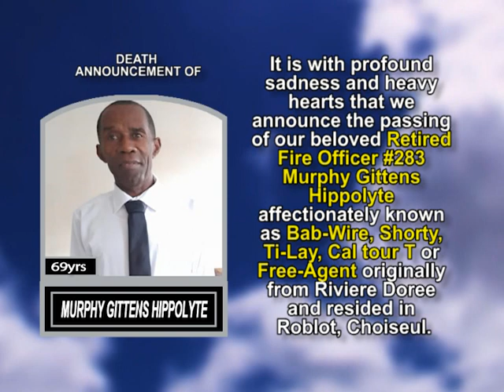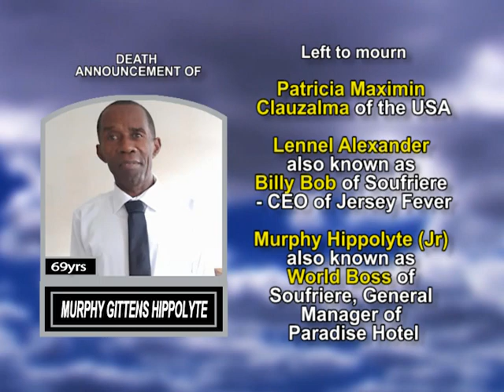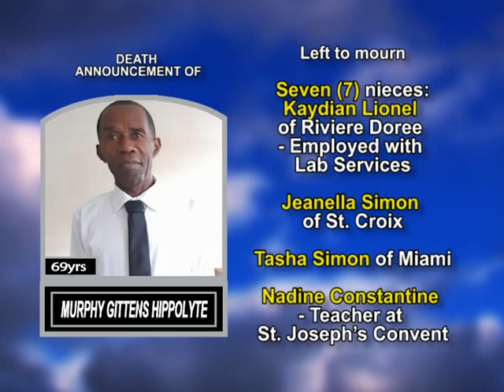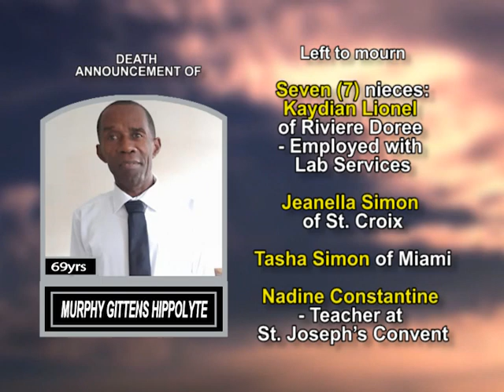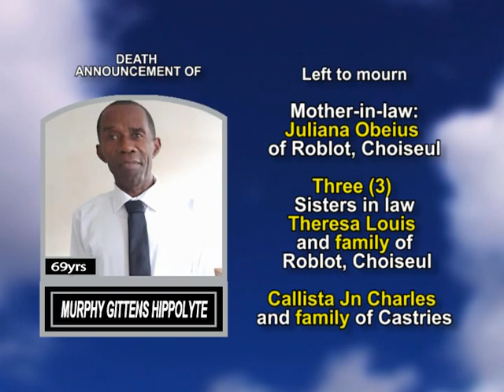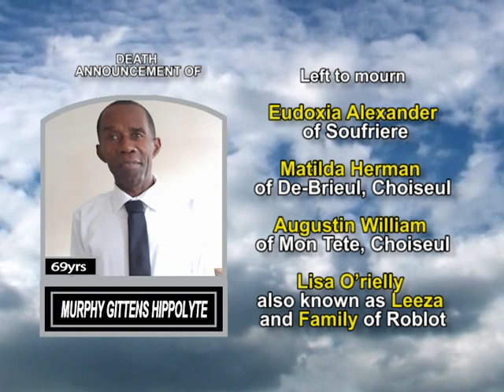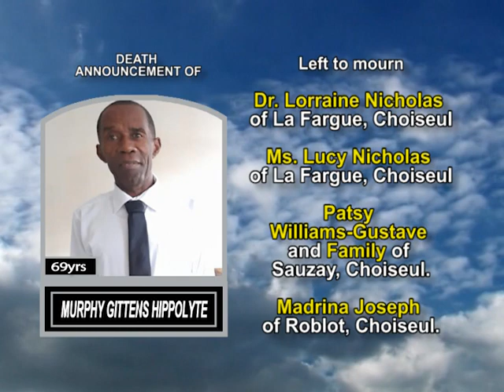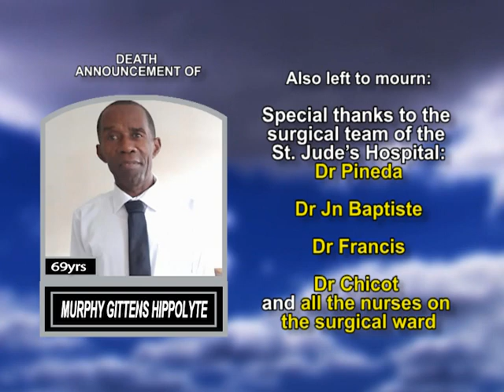Murphy Gittens Hippolyte long